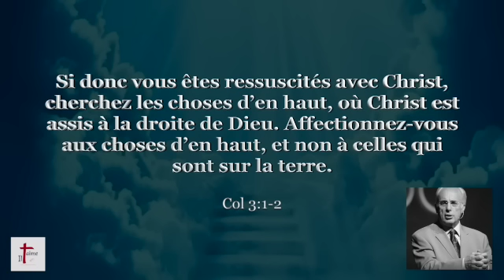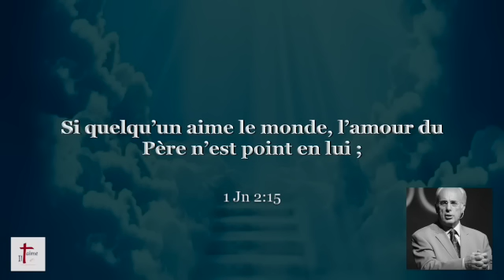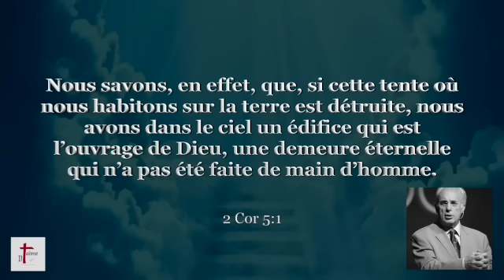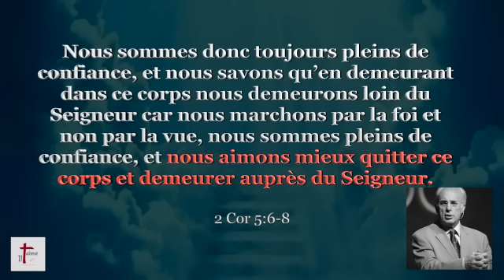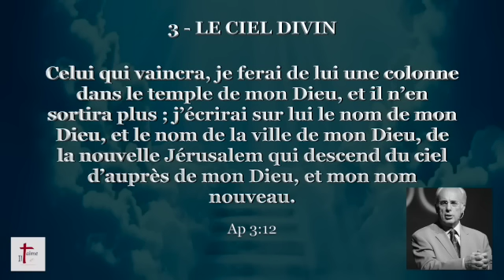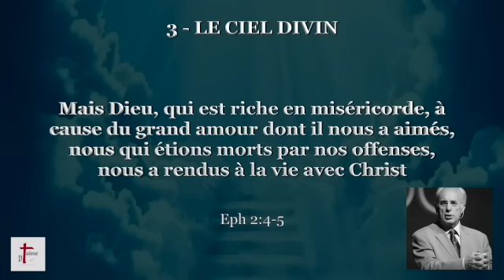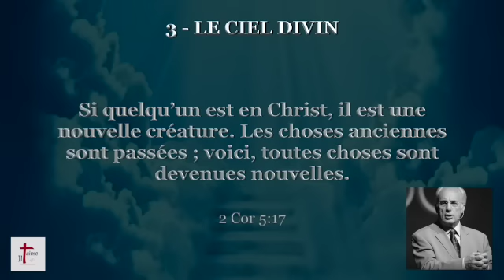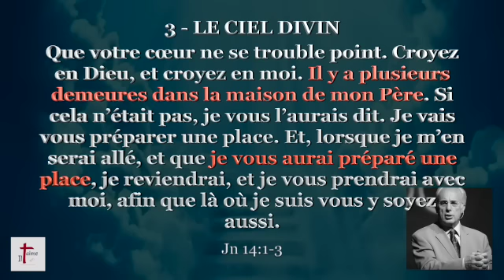CE QU'EST LE CIEL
JOHN MACARTHUR (en français)